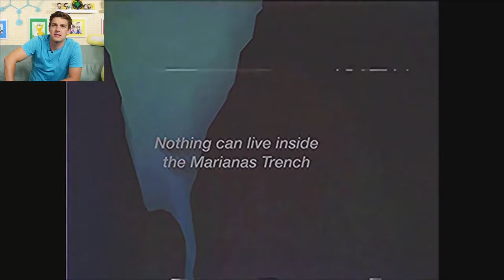There is something watching me... | Gemini Home Entertainment (MatPat REACTS!)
Welcome back to my watch through of Gemini Home Entertainment! I am loving this analog horror series. Should I do a theory?

0:00 - The Witty Banter
10:42 - What is Gemini Home entertainment?
56:02 - The Witty Wrap-Up